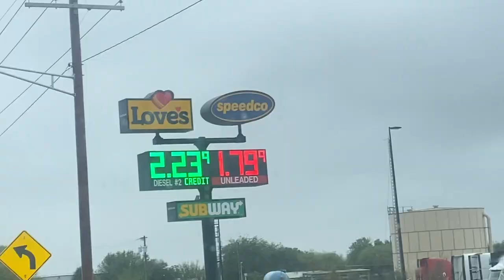a New Truckin Journey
Trucker Jim rides again.
A regular vlog is back.

Please include Trucker Jim as your referral source of how you learned about NFI

Be Safe out there and Keep on Truckin

blue parrot headset (450)